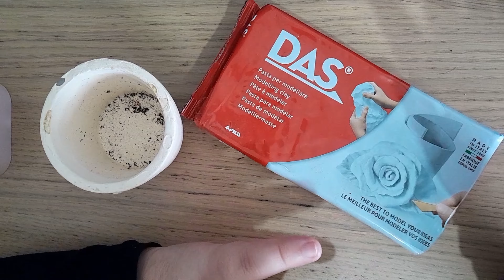✨ Reciclando maceta vieja | Maceta de gato ✨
▼Ábreme Profa▼

▼ Tools/Equipamiento
- Tableta: Wacom Intuos M
- Microfono: Audifonos de Samsung A20e
- Video: DaVinci Resolve
- Audio: Audacity
- Dibujo: Clip Studio Paint
- Canvas: 3000px~3000px, 300dpi
- Tiempo: ~ horas